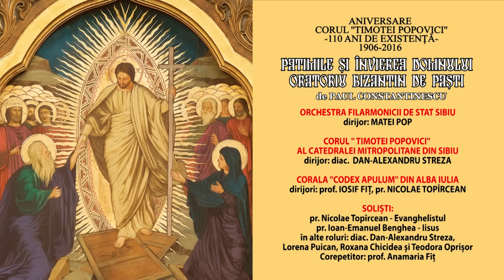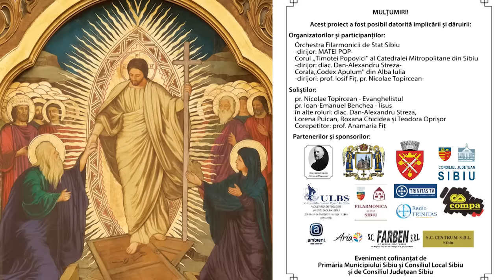Paul Constantinescu - ORATORIU BIZANTIN de Pasti "Patimile si Invierea Domnului" - SIBIU 2016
OFERTA! CONCERTUL E DISPONIBIL PE DVD+2CD AUDIO LA DOAR 30 RON (fara transport). Transport gratuit la comenzi mai mari de 10 buc.

CORUL „TIMOTEI POPOVICI” al Catedralei Mitropolitane din Sibiu, cu ocazia împlinirii a 110 ANI DE EXISTENTA (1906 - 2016) a organizat în data de 15 mai 2016, în Catedrala Mitropolitană Ortodoxă din Sibiu concertul vocal-simfonic:
PATIMILE ȘI INVIEREA DOMNULUI - ORATORIU BIZANTIN DE PAȘTI, de PAUL CONSTANTINESCU,
au participat:
ORCHESTRA FILARMONICII DE STAT SIBIU
- dirijor: MATEI POP -
CORUL „TIMOTEI POPOVICI” AL CATEDRALEI MITROPOLITANE DIN SIBIU - dirijor: diac. DAN-ALEXANDRU STREZA -
CORALA „CODEX APULUM” DIN ALBA IULIA - dirijori: prof. IOSIF FIŢ, pr. NICOLAE TOPÎRCEAN -
SOLIȘTI:
pr. Nicolae Topîrcean - Evanghelistul
pr. Ioan-Emanuel Benchea - Iisus
în alte roluri: diac. Dan-Alexandru Streza, Lorena Puican, Roxana Chicidea şi Teodora Oprişor
Corepetitor: prof. Anamaria Fiţ